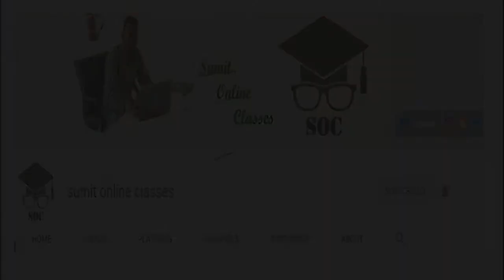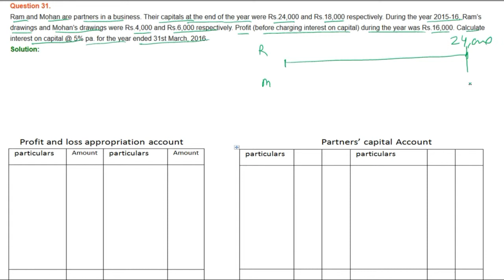|| Fundamental of Partnership || part- 31 || TS Grewal Solutions For CBSE Class 12 Accountancy ||